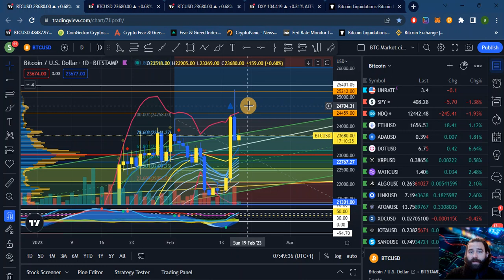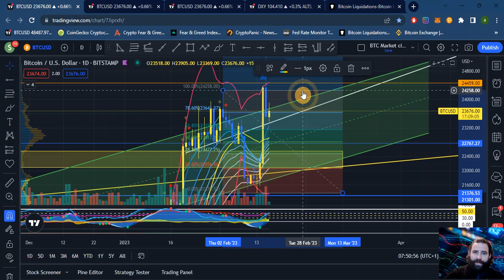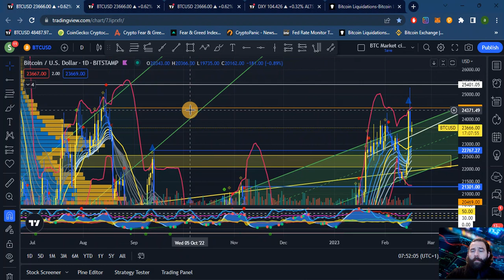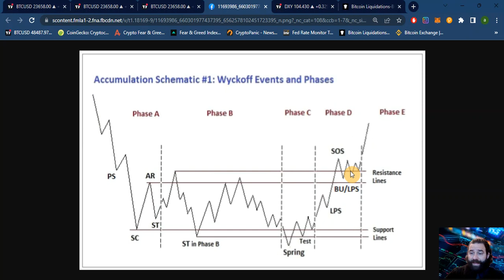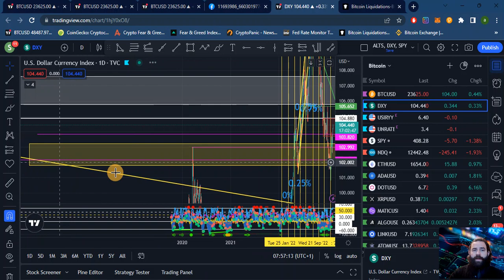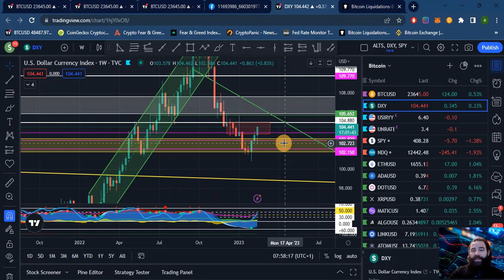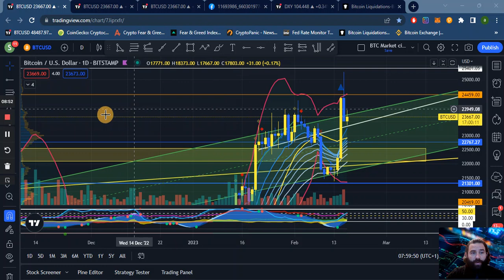BTC, DXY - Кратка дневна анализа - BTC цената одбиена од силни нивоа на отпор 17.02.2023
Неделна анализа на Крипто секторот:

- Корекција на BTC поради сеуште не-скршливи нивоа на моменталниот чарт

- Анализа на BTC чартовите во разни временски интервали и чартови

- Анализа на Wyckoff акумулационата формација на дневен временски интервал

- Анализа на DXY индексот во однос на очекувањата на движењето на крипто пазарот денес

Крипто Гемиџија